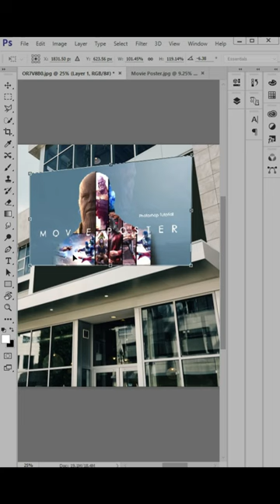Cinema Movie Poster on Wall in Photoshop#Short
Em is Hamid Ali and I am a professional graphic designer with a passion for creating visually stunning designs. On this channel, you can find a variety of design-related content including tutorials, tips, and behind-the-scenes looks at my design process.
Whether you are a beginner looking to learn the basics of graphic design or a seasoned pro looking for inspiration and new techniques, there is something for everyone on this channel. I strive to create high-quality and informative content that will help you improve your skills and grow as a designer.
I can't wait to share my knowledge and experience with you!